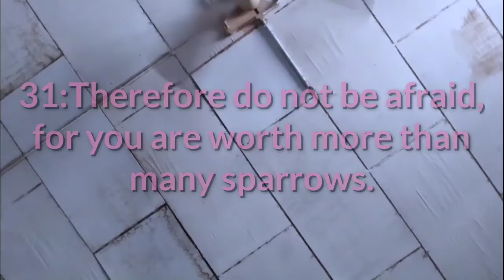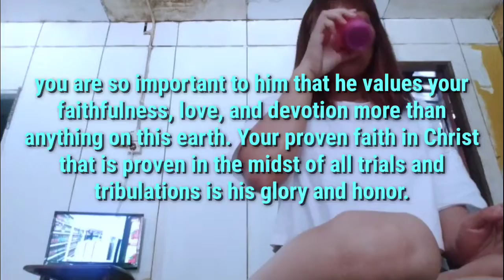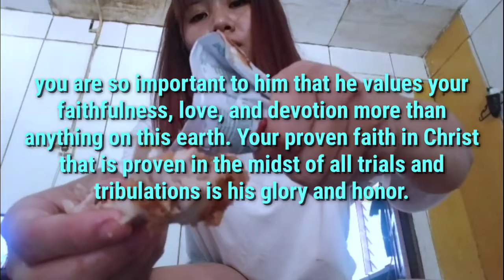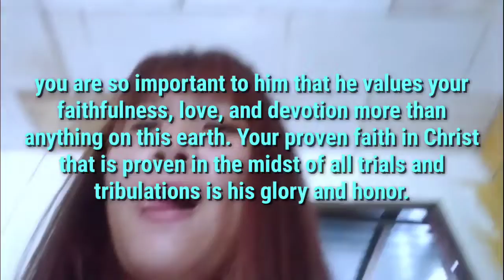Remember this: when you are being underestimated!!.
dear all of my friend:🙏💪
This is our video today.

00:01 Ingat ini: semasa anda diremehkan!!.
00:08 Dalam video ini kita ada "Kata-kata inspirasi" selama 3 minit dari Tuhan itu mesti menjadikan kita kuat bersama!.
00:15 matius10:31
00:21 sebap itu,janganlah kamu takut kerana kamu lebih berharga daripada banyak burung pipit.
00:33 Kamu lebih berharga!!.
00:37 Yesus mengajarkan Bahawa anak-anak Tuhan Yang setia sangat berharga bagi Bapa Di sorga.
00:44 Allah menghargai saudara dan mengerti keperluan peribadi saudara;ia begitu merindukan kasih dan persekutuan dengan saudara sehingga mengutus anak-nya untuk mati di salib bagi saudara (yoh3:16).
01:00 Saudara tidak pernah jauh Dari kehadiran,pemeliharaan,dan perhatian-nya.ia mengetahui semua keperluan,penderitaan dan kesusahan mu (mat6:8).
01:14 Saudara begitu penting bagi-nya sehingga ia lebih menghargai kesetiaan,kasih,dan pengabdian saudara lebih daripada apa pun Di bumi ini.iman saudara Yang kokoh kepada Kristus yang terbukti di tengah-tengah semua pencobaan Dan kesukaran merupakan kemuliaan Dan kehormatan-nya.
03:14 Bacalah janji-janji Tuhan Yang terdapat Di:
mazm 91:14-16,116:15,+yes49:16+mat11: 28-29,+Luk12:32,+yoh13:1,14: 3,+17: 24,+Rom8:  28,+1yoh4:19.